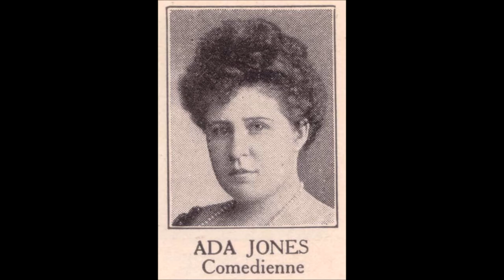Ada Jones - I've Got Rings On My Fingers (c.1909).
(Written by Maurice Scott - R.P.Weston - Fred T.Barnes).

Issued on  Indestructible Record 1156 (cylinder)
Also Recorded 1909 on Columbia A 741
                                          Zonophone 5525
                            1910 on  US Everlasting Record 204 (cylinder)

Ada Jones [vcl solo) with Orchestra